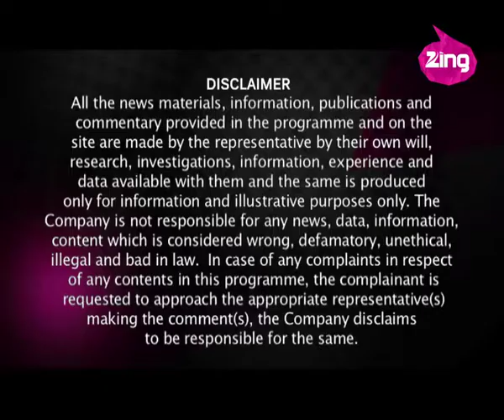All's well with the top 3 khans